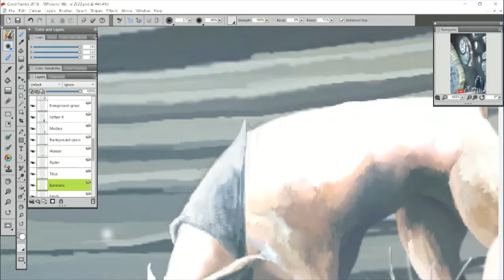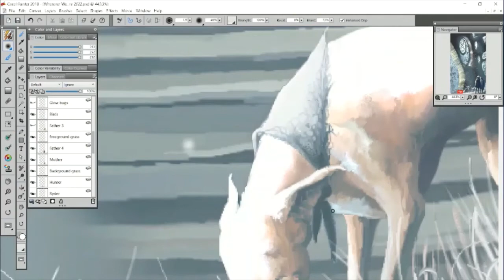Wherever We Go From Here WIP - Finch Gets A Bandana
My son made me promise I would include on our dog, her bandana she wears now. When your 6 year old has notes, best take it into consideration.